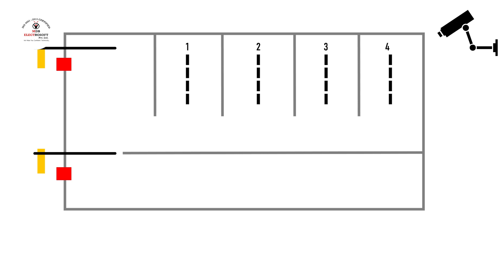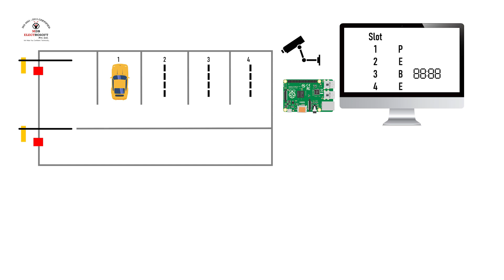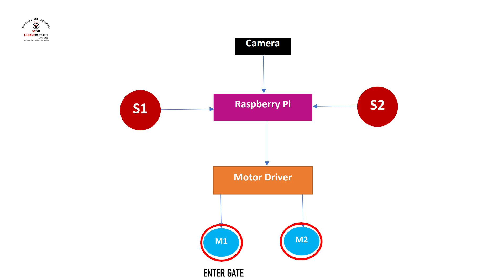DIP Based Prepaid Car Parking System using Raspberry Pi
Tired of inefficient and frustrating parking experiences? Look no further! In this video, we delve into the exciting world of building a DIP-based prepaid car parking system using the powerful Raspberry Pi.

About us:-
MDB Electrosoft Pvt. Ltd:- Empowering Your Engineering Dreams through Projects & Tutorials!
Hey engineer-in-the-making!
Are you brimming with innovative ideas but struggling to find the resources to bring them to life?  Look no further than MDB Electrosoft!

* Publishing insightful tutorials on YouTube:*
Our main channel:-    / @mdbelectrosoft
*Learn from the best as our experts break down complex concepts into easy-to-understand, step-by-step guides.
*Get inspired by real-world projects and spark your own creative ideas.

With MDB Electrosoft Pvt. Ltd, you get:
Practical Knowledge.
Expert guidance and support on your engineering journey.
Real-world experience that sets you apart in the job market.
A vibrant community of fellow engineers to learn, collaborate, and grow with.
Ready to unleash your engineering potential? Don't let your ideas just stay on paper – bring them to life with MDB Electrosoft!